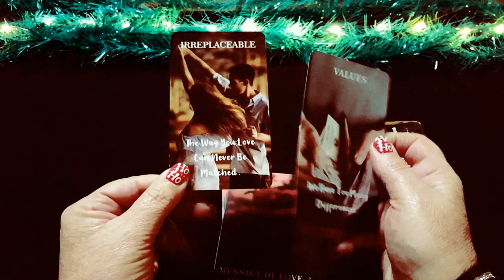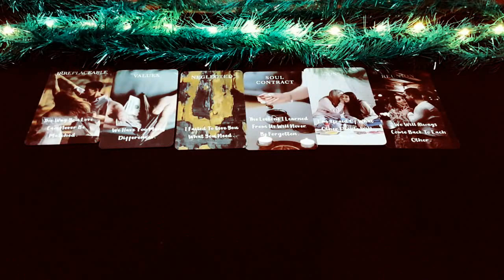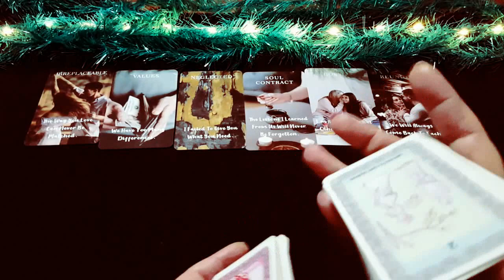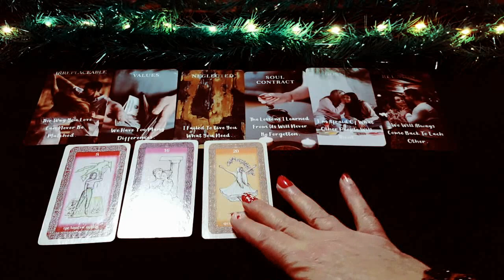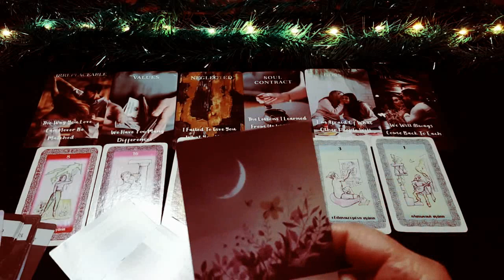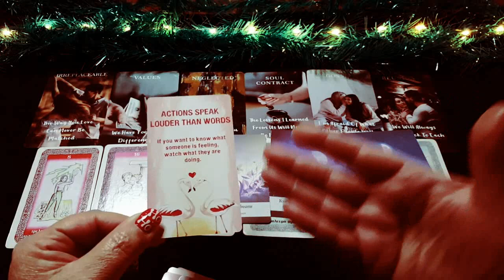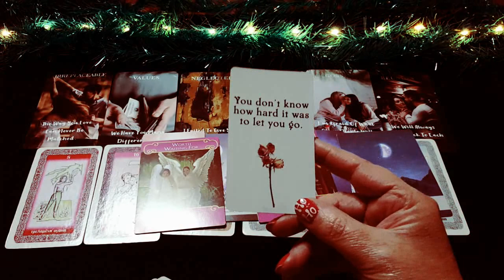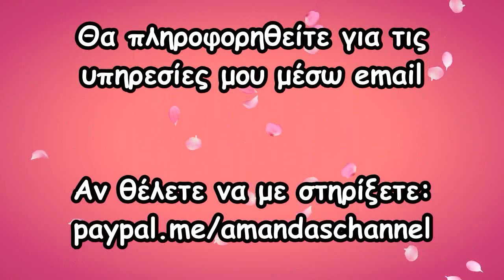"ΟΛΑ ΣΕ ΘΥΜΙΖΟΥΝ"...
ΥΠΗΡΕΣΙΕΣ:
*ΒΕΛΤΙΩΣΗ ΣΧΕΣΗΣ/ΓΑΜΟΥ
*Ο ΙΔΑΝΙΚΟΣ ΣΑΣ ΣΥΝΤΡΟΦΟΣ
*ΕΝΕΡΓΕΙΑΚΟΣ ΚΑΘΑΡΙΣΜΟΣ